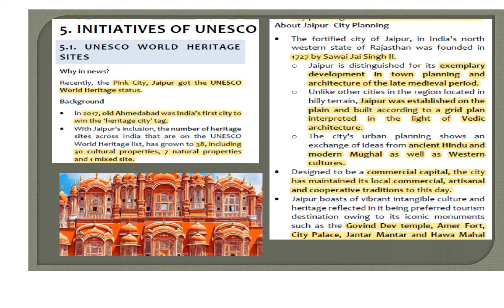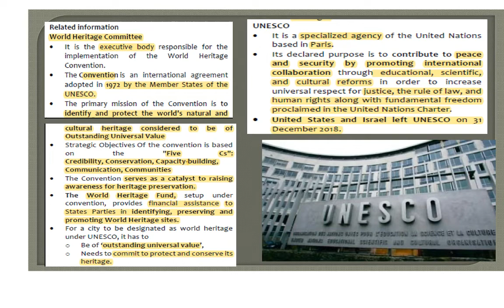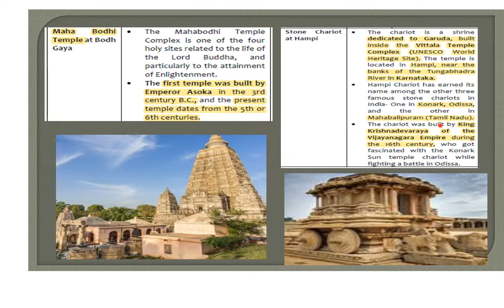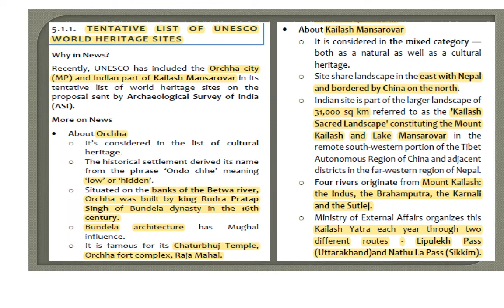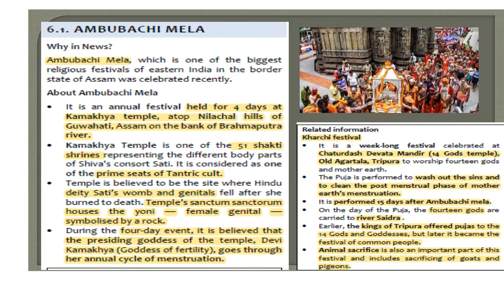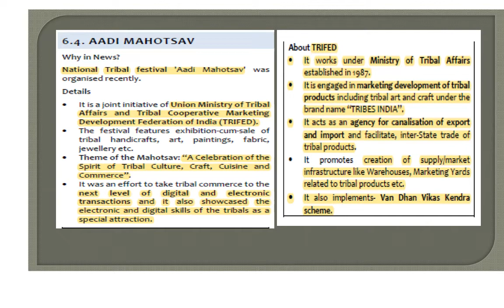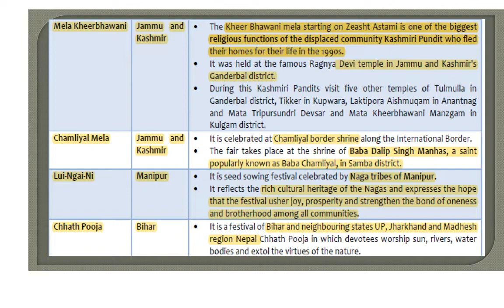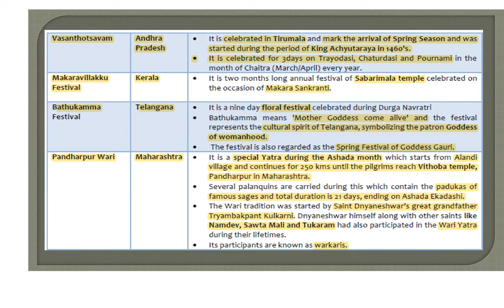LOCKDOWN SERIES(CA PT 365) ART & CULTURE PART-3 BY MOULIKA MAM